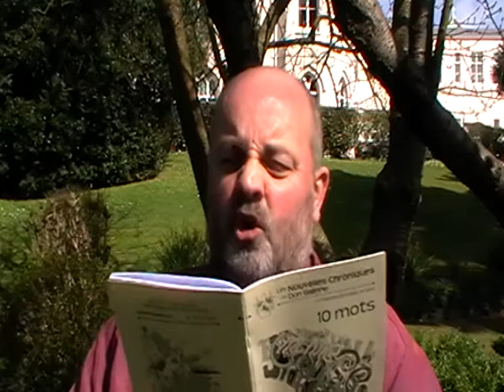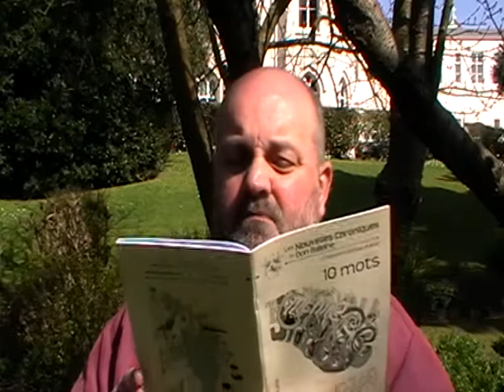Les Nouvelles Chroniques du Don Balleine - Les 10 mots 2010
D'la liéthie dé d'dans Les Nouvelles Chroniques du Don Balleine. Geraint Jennings, dé L'Office du Jèrriais, liet un but d'eune pièche êcrite par l'Tchian Affanmé entouor eune vîsite à un restaurant d'Jèrri. I' vente un mio étout!

Part of a restaurant write-up in the Jèrriais magazine Les Nouvelles Chroniques du Don Balleine (Spring issue 2010), read on a sunny by very windy day.